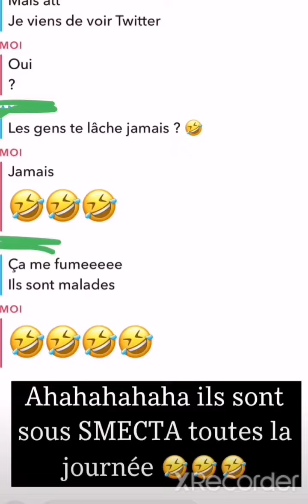Mélanie fatiguée des haters 😞